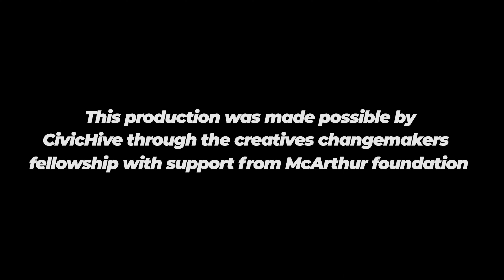ÒKÈ ÒKUN (ABROAD)|TRAILER|CIVICHIVE& MACARTHUR FOUNDATION.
Òkè òkun narrates the Japa syndrome among the young promising talents in Nigeria. A story about a footballer whom on his way of seeking greener pasture in Europe met his doom.